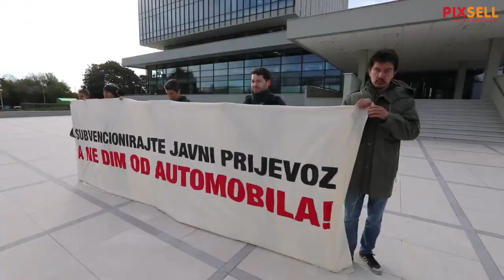Zelena akcija ukazala na potrebu subvencioniranja javnog prijevoza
Akcija Zelene akcije ispred Ministarstva prometa na Prisavlju povodom aktualnog Europskog tjedna mobilnosti i međunarodnog Dana bez automobila kojom su ukazali na potrebu subvencioniranja javnog prijevoza u cijeloj Hrvatskoj, kao odgovora na aktualnu financijsku i energetsku krizu. Bernard Ivčić iz Zelene Akcije dao je izjavu za medije.